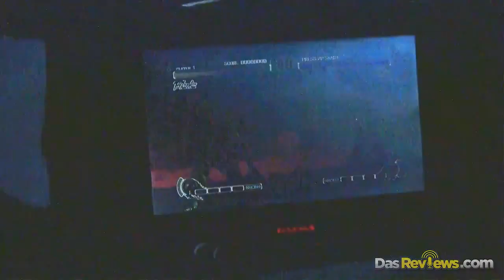Portable Video Game Suitcase w/ Monitor G155 Review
This is a fully portable video game suitcase with built in HD monitor. This review is hands on with the Gaems G155 Mobile Gaming Center.